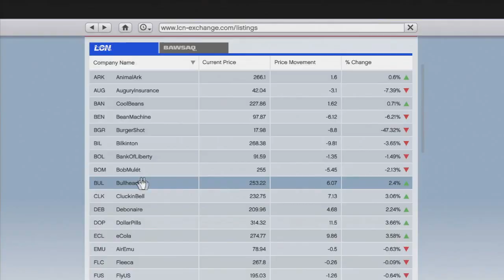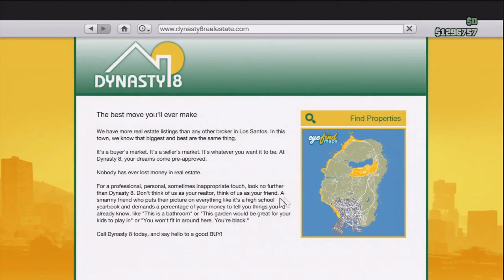Video apskats: Grand Theft Auto V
LevelUp beidzot recenzē gada skaļāko spēli Grand Theft Auto V.

Vērtējums: